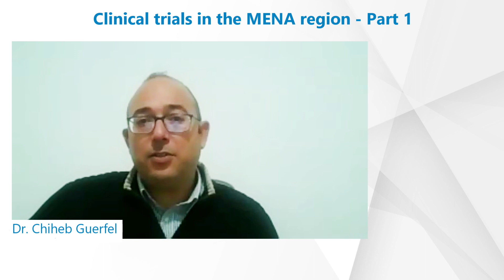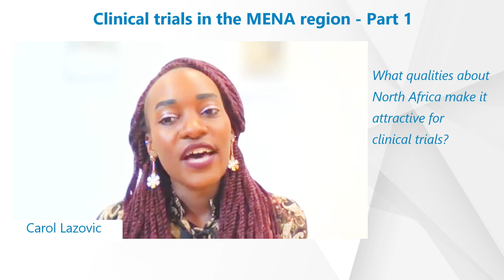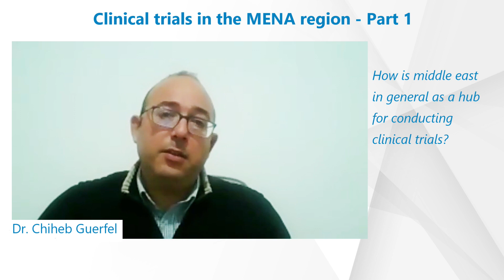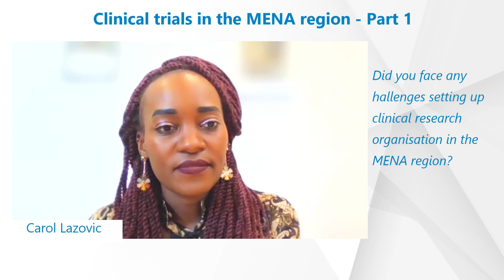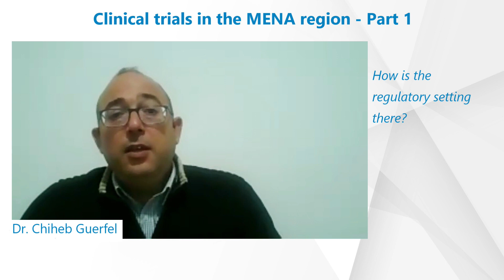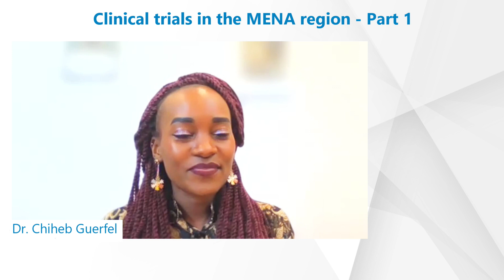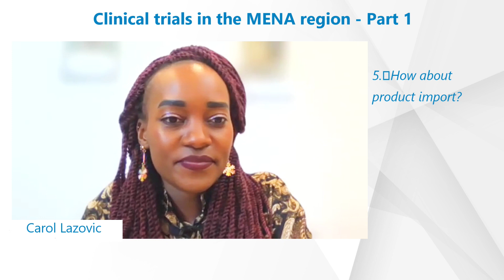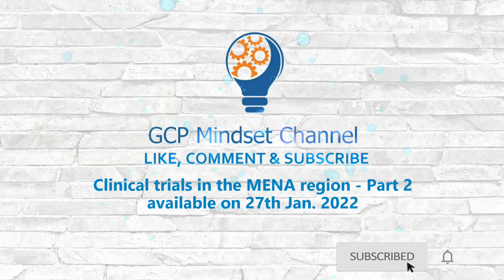Clinical trials in the Middle East and North Africa (MENA) region with Dr. Chiheb Guerfel - Part 1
In our interview we take a closer look on Clinical Trials in Middle East and North Africa (MENA) region with expert Dr. Chiheb Guerfel (Poseidon CRO).